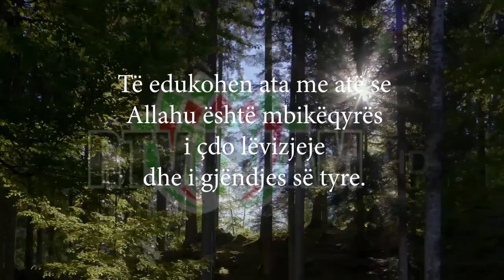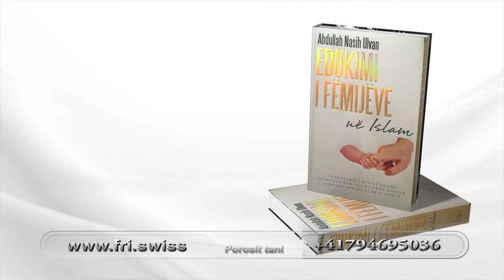EDUKIMI I FËMIJËVE NË ISLAM, pjesa e 30